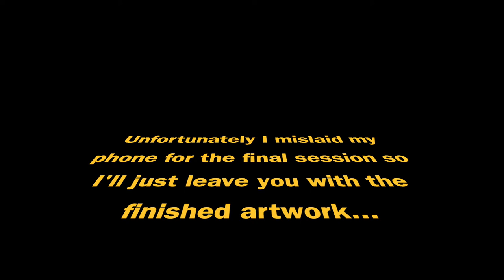Southampton God's way arch - painted by Rob Trent, for the Mouth and Foot Painting Artists (MFPA).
A short time-lapse video of my painting Southampton God's way arch..

I'm Rob Trent, Director of AccessAdvisr and a mouth painter with the Mouth and Foot Painting Artists (MFPA).

I was born with arthrogryposis, a condition affecting the joints and muscular development. From the age of 6 I first developed an interest in art, encouraged by an early tutor. I have loved painting ever since.